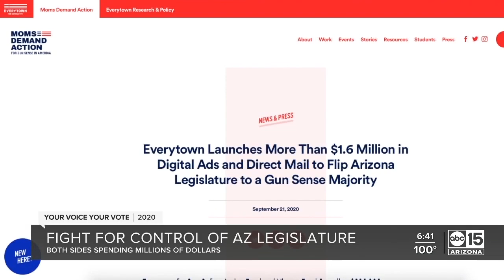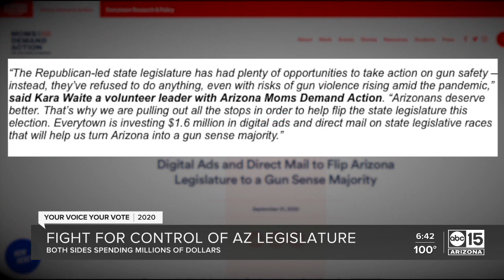Fight for control of Arizona legislature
Both sides spending millions of dollars.